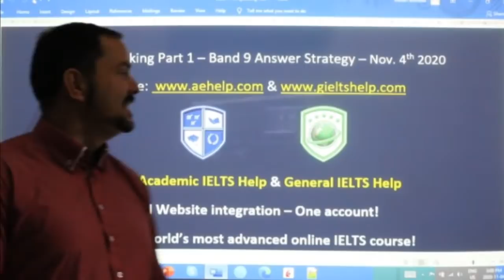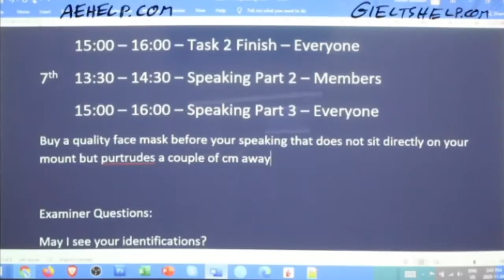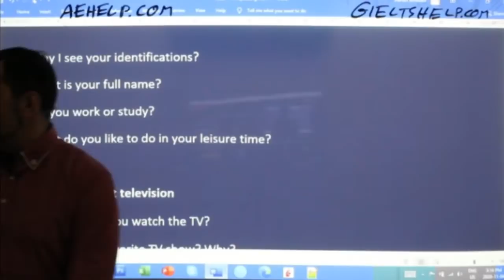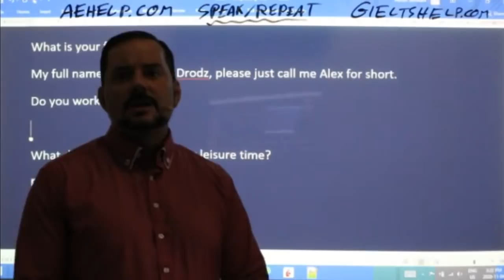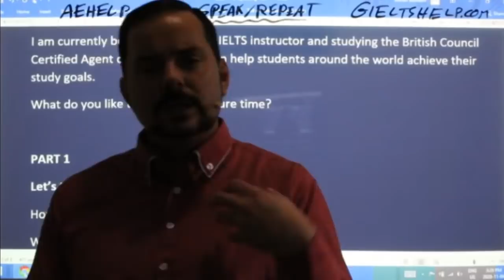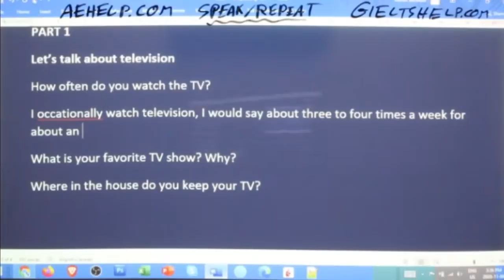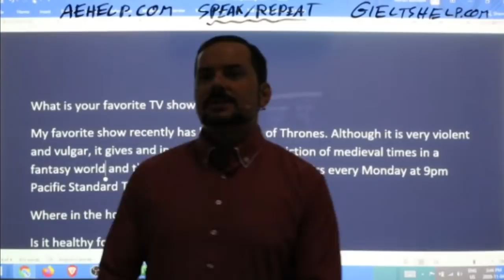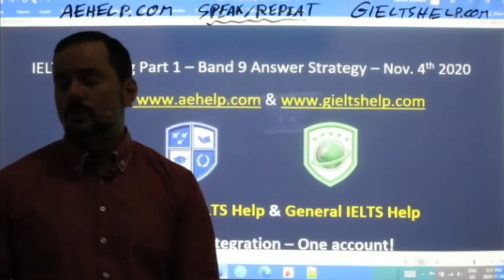IELTS Live - Speaking Part 1 – Band 9 answer Strategy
Examiner Questions:
May I see your identifications?
What is your full name?
Do you work or study?
What do you like to do in your leisure time?
PART 1
Let’s talk about television
How often do you watch TV?
What is your favorite TV show? Why?
Where in the house do you keep your TV?
Is it healthy for children to watch TV?
Have TV shows changed since you were a child?
If you could make a TV show, what would it be?